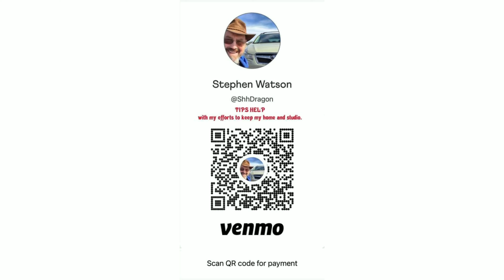Today’s Tàijíquán Tip!